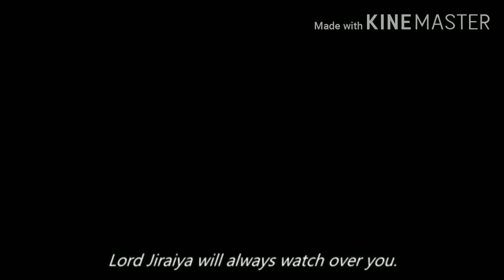(Avm)Naruto jiriya death sad 💔💔💔